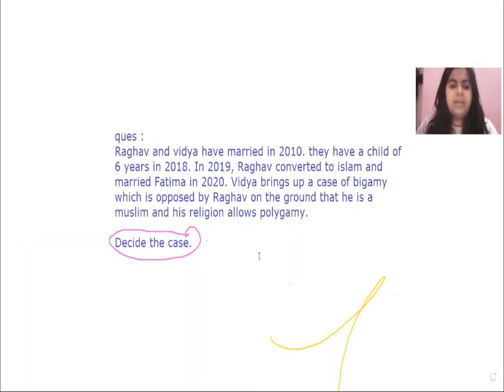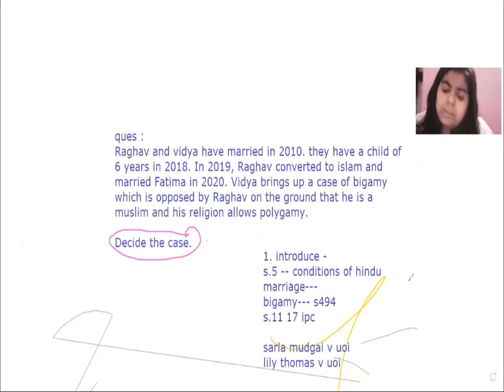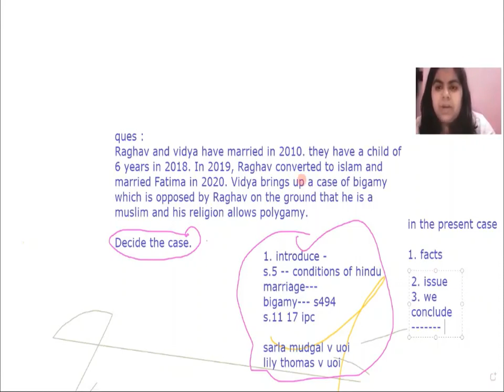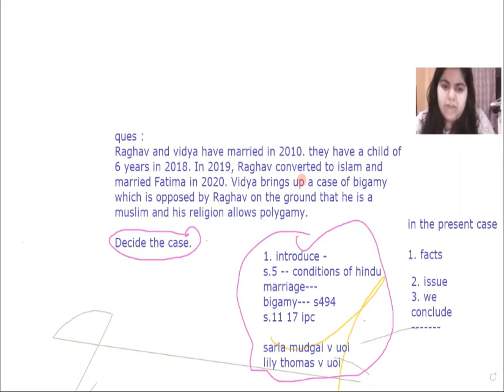SESSION ON ANSWER WRITING, DU, OBE (law faculty) || LEGAL DARSHANA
This session was specifically conducted to help the freshers in law faculty, DU, and clear their doubts regarding OBE.
This is an iteration of what I have followed while writing answers for subjective exams.